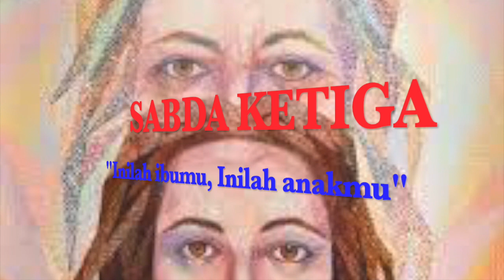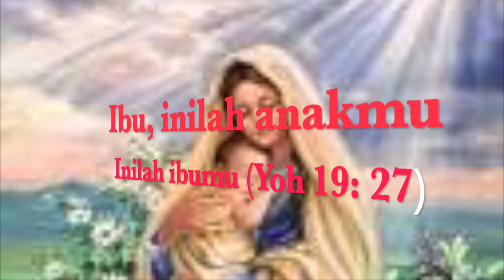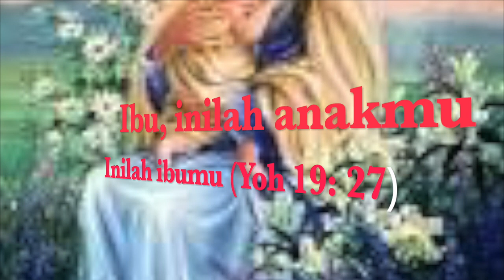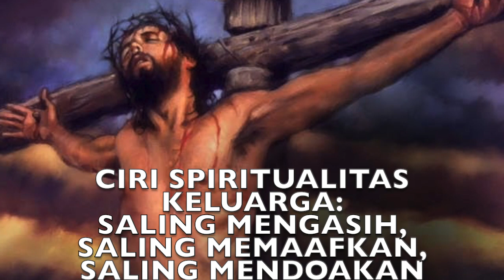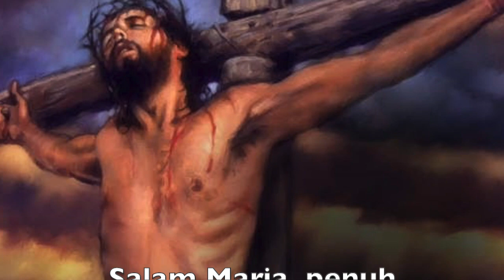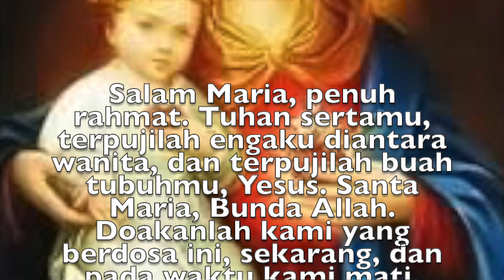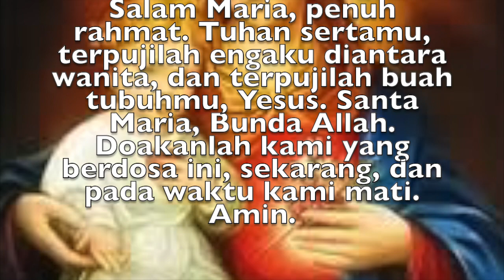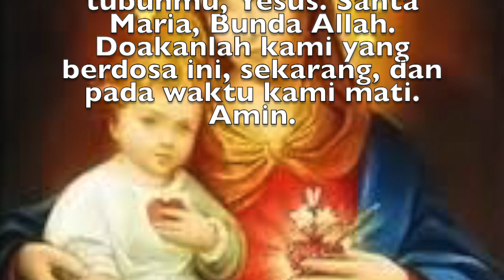SABDA YESUS KETIGA, (YOH 19: 27) "SPIRITUALITAS KELUARGA"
"Ketika Yesus melihat ibu-Nya dan murid yang dikasihi-Nya disampingnya, berkatkalah Ia kepada ibu-Nya: Ibu, inilah, anakmu! … Inilah ibumu!" (Yoh 19: 26-27).